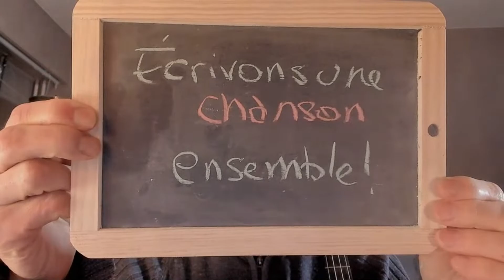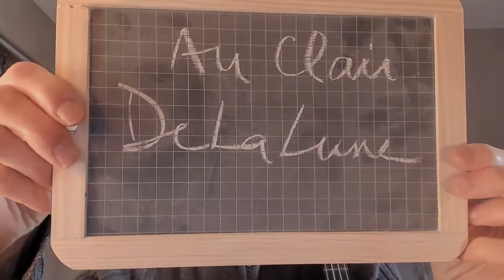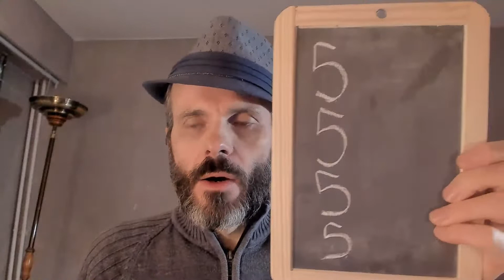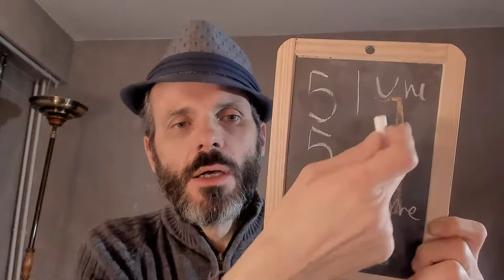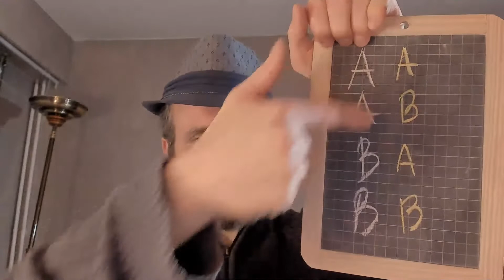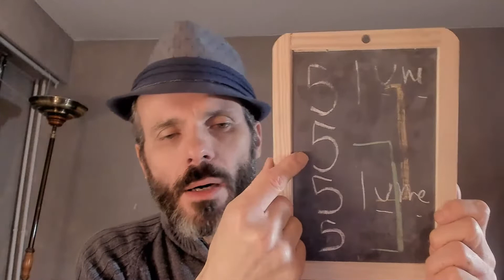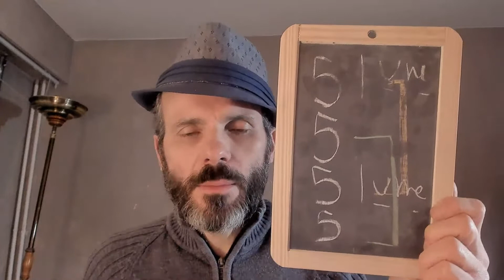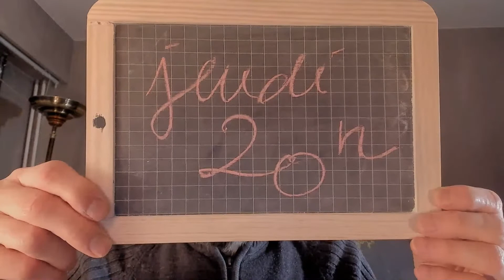Écrivons une chanson ensemble à partir de l'analyse d'Au Clair De La Lune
Tous les jeudis en direct-live et en temps réel, nous écrivons une chanson tous ensemble !
Je te dévoile une astuce ou je te propose un jeu d'écriture, pour apprendre à écrire un texte de chanson.
C'est un bon entraînement pour écrire de bonnes paroles, qui tombent parfaitement sur la musique.
Comme le dit Michel Fugain (compositeur) : "Le plus important, c'est la musique, mais il faut de bonnes paroles pour se les rappeler".